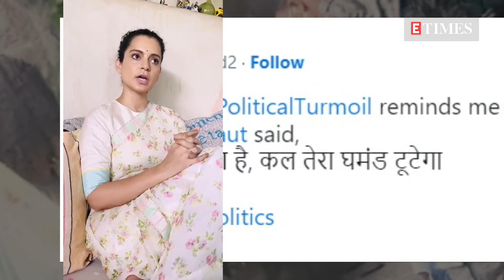Kangana Ranaut's old remark against Maharashtra CM Uddhav Thackeray goes viral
At a time when Uddhav Thackeray led Maharashtra govt is under huge political crisis and Thackeray have to move out of the official CM residence, an old video of Kangana Ranaut started doing rounds. In the video that dates back to 2020, Kangana had lambasted Uddhav Thackeray after BMC had demolished her Mumbai office alleging illegal construction. She had said...Sharing the video netizens are claiming that Uddhav Thackeray is paying the price for his bad karma as one user wrote, "What goes around comes around, karma'.